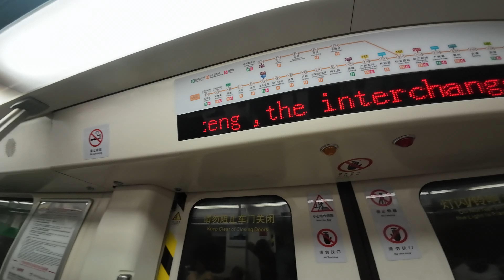Dhaka to Guangzhou